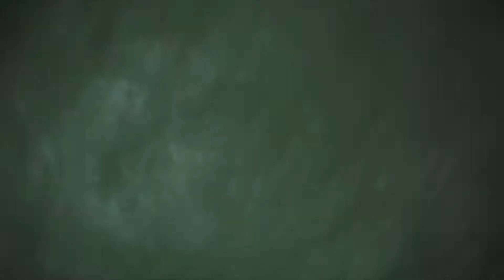A Sunday Ride 2,5